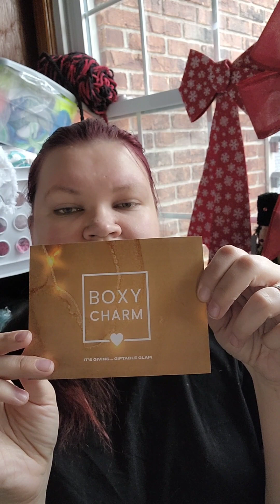Volgmas day 17. Wake up with me and first boxy charm unboxing. First time I love Boxy Charm . Whip